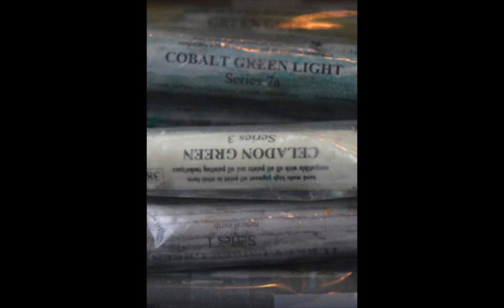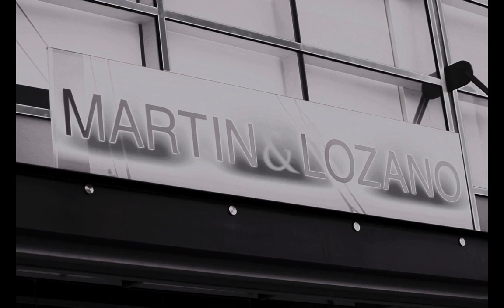Boston Encaustic June 2010.mov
One of the presentations Kandy is using in Salem Mass at Encaustic Art Conference on June 12, 2010